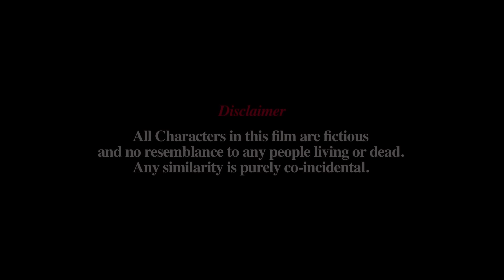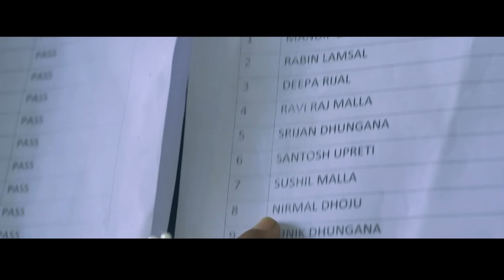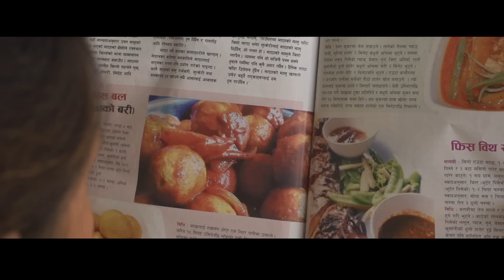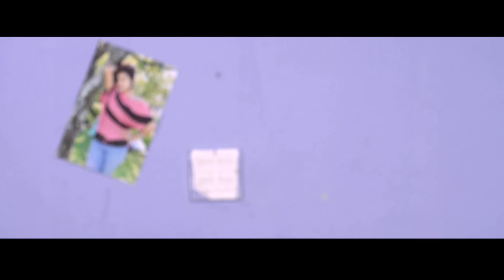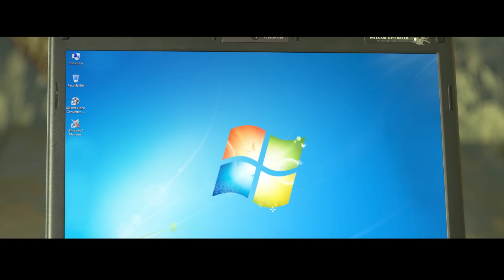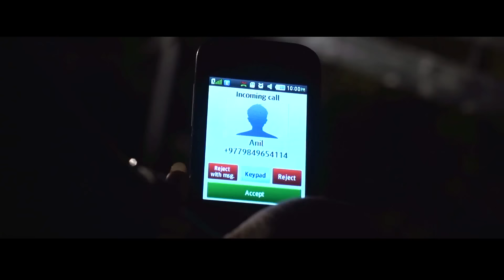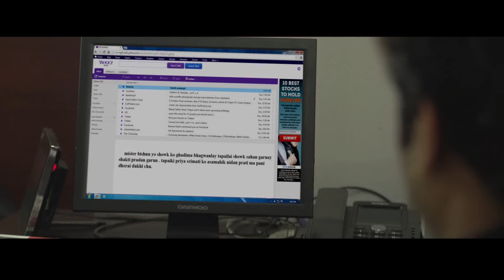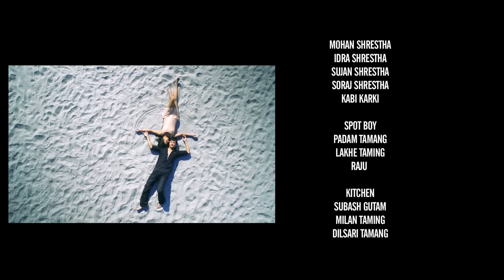Jhelee | New Nepali Full Movie 2019/2075 | Surbina Karki, Dipasha BC, Anil Thapa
Amar Ratna Productin Presents!
Nepali Full Movie: JHELEE झेली

Starring: Surbina Karki, Anil Thapa, Dipasha BC
Dress Man: Lok Bahadur Budhathoki
Hair Dresser: Mejha Shahi
Still Photographer: Udit Sapkota
Make Up: Susma Joshi, Sarita Pradhan
Assist. Director: Shisir Chalise
Assist. Cinematography: Rabin Neupane
Title/Promo: Shahil Khan, Sunil Thapa
Camera-man: Sabnam Mukhiya
Chief Assist. Director: Parichhed Sen
Lyrics: Dayaram Pandey, Muskan Dhakal
Singer: Sanup Paudel, Pratap Lama, Mina Singh
Fight: Chandra Panth, Ram Gurung, Soneam Lama
Story: Bheshman Shrestha
Cinematography: Shabnam Mukhiya
Editor: Roshan Lamichhane
Producer: Ratna Maya Shrestha, Ram Prasad Maharjan, Sundar Bahadur Khatri
Director: Kamal Dahal